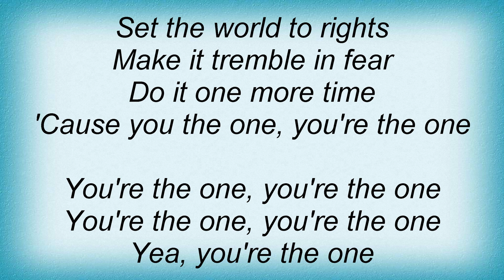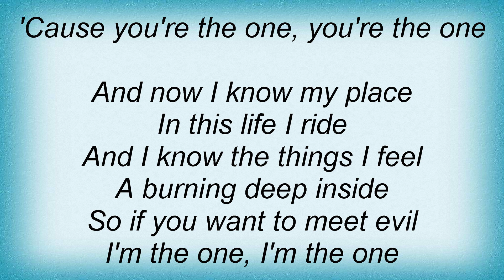Danzig - I'm The One Lyrics